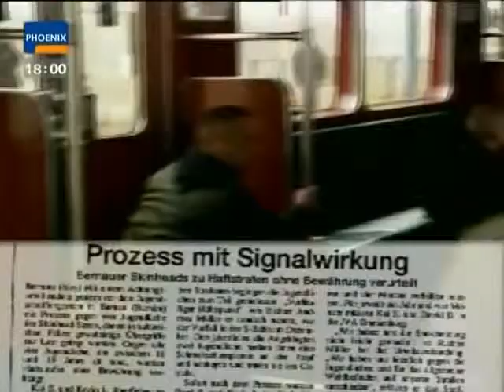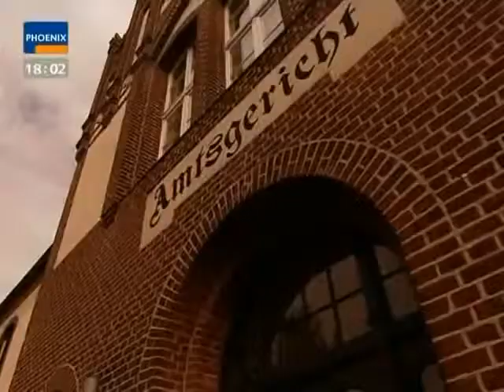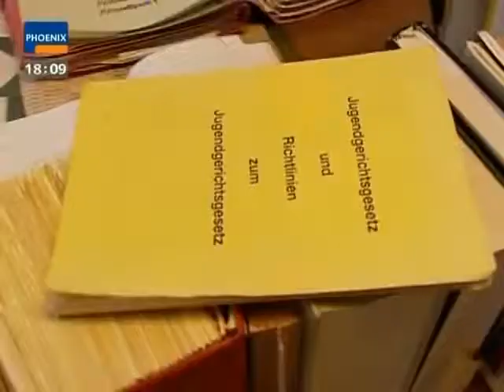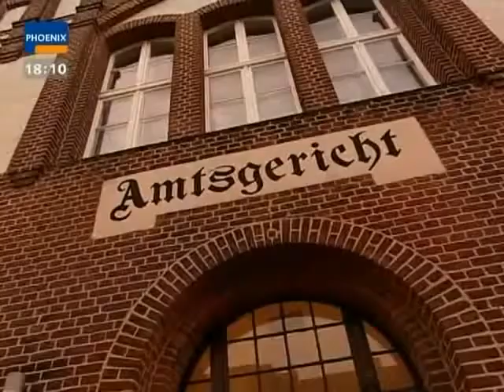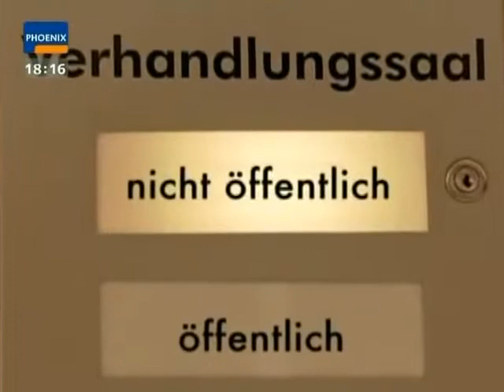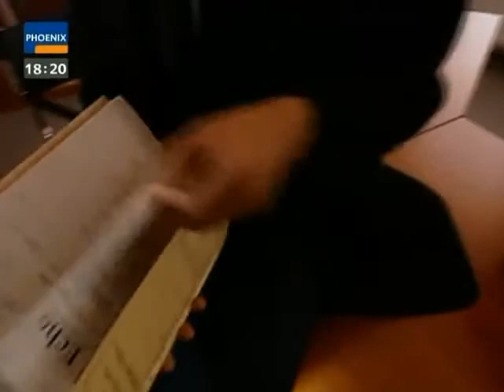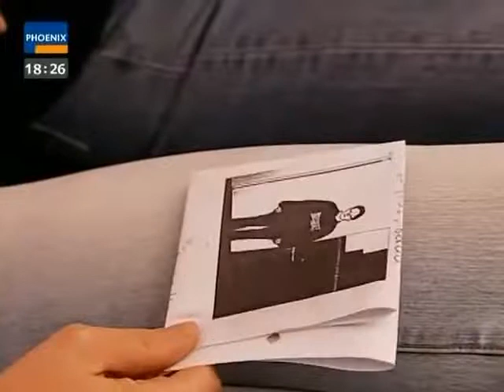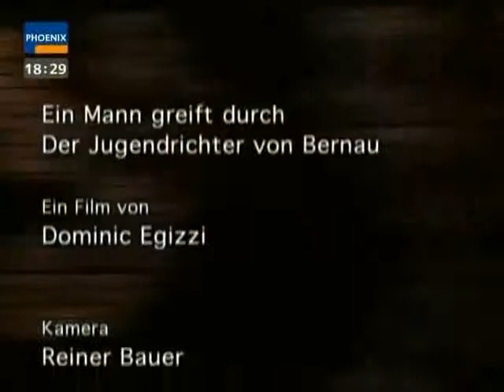Jugendrichter Doku ➥ Richter Müller greift durch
In dieser Jugendrichter Doku geht es um den Richter Alexander Müller, der polarisiert, weil er ein sehr harter Jugendrichter ist. In der Jugendrichter Doku wird gezeigt, dass er vor allem sehr hart gegenüber der Rechten Szene ist. Er ist ein großes Feindbild der Rechten Szene. Er ist auch ein Befürworter der Legalisierung von Marijuana. In dieser Jugendrichter Doku wird auch gezeigt, wie er auch eine junge Frau besuchen geht, die er zu über 2 Jahren Gefängnis verurteilt hatte. Sie war wegen schwerer Körperverletzung angeklagt worden. Wart ihr schon mal vor Gericht? Vergesst außerdem nicht die Glocke zu aktivieren, damit ihr kein Video mehr verpasst. Ich lade nämlich fast jeden Tag neue Dokumentationen und Reportagen hoch.

Quelle: Hanfparade